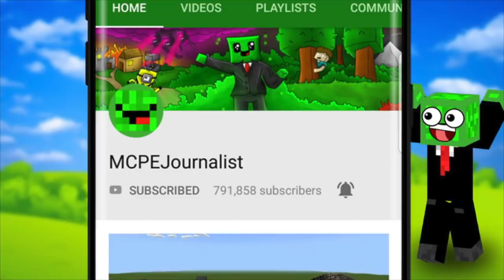MCPE: DO NOT CHOOSE THE WRONG FARM (White Shark, Mermaid & Crocodile)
DO NOT CHOOSE THE WRONG FARM in Minecraft PE! I hope you enjoyed it. If you did, please leave a thumbs up or a comment :)